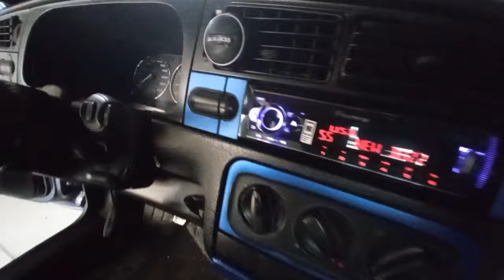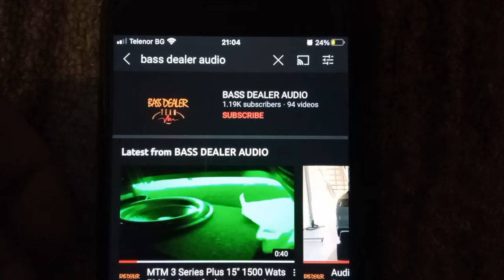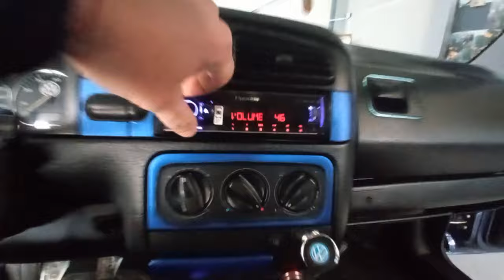Pride Solo Evo 8x6.5" inch , MTM Subs 2x15" 3000 W Rms , Sound Digital 3000 W Rms